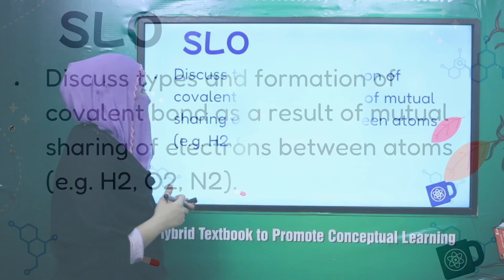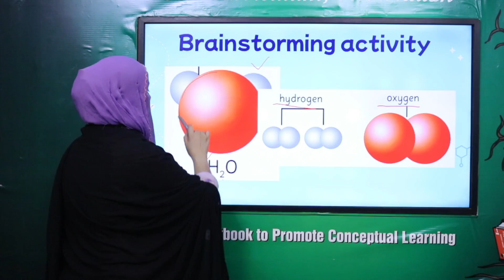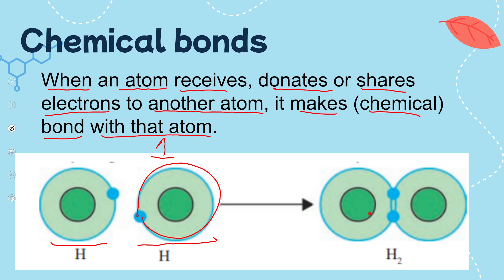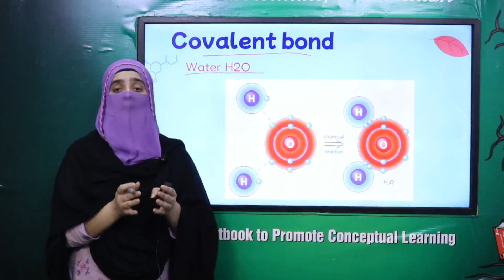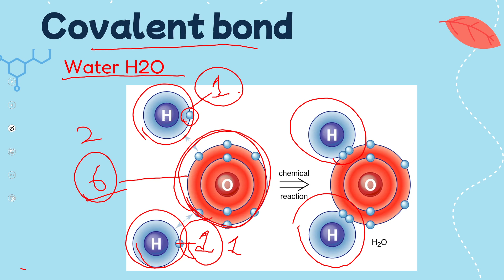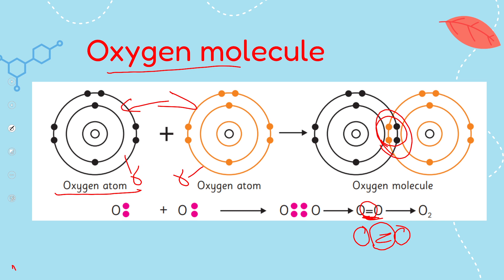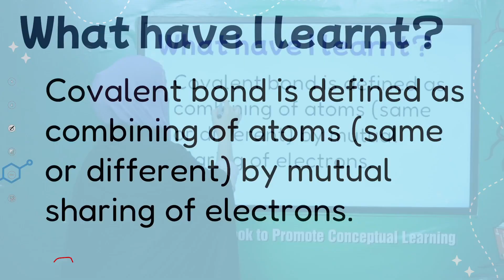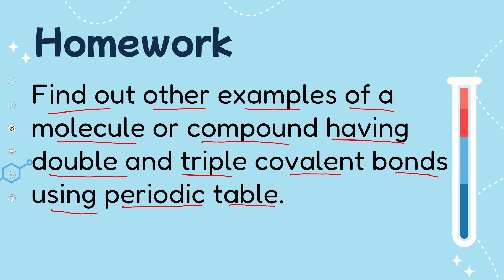Science 8 Chapter 6 Lecture 10 || SNC 2020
Lecture 10 is about chemical bonds; covalent bond.

1. PowerPoint Presentation

3. Worksheet/Activity